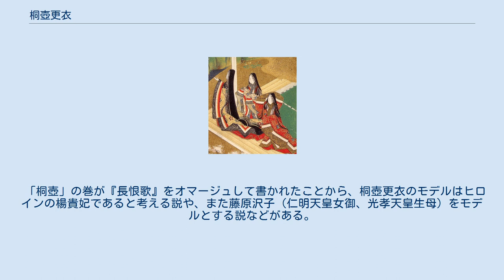桐壺更衣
源氏物語 」 源氏物語の登場人物 」 桐壺更衣 桐壺更衣（きりつぼのこうい）は、紫式部の物語『源氏物語』の登場人物。
主人公光源氏の母。
 按察大納言と北の方との一人娘で、桐壺帝の更衣。
後宮では後ろ盾が無いこともあり、局として清涼殿からもっとも遠く不便な淑景舎（桐壺）を与えられたことから桐壺更衣と称する。
早くに父親を亡くしたが、父の遺言を受けた母北の方の尽力により、一族再興の期待を背負って入内した。
出家した兄が一人いる（「賢木」）。
 特別身分高い出自ではなかったが、桐壺帝の寵愛を一身に受けていたため、他の女御、更衣たちから疎まれたうえ、彼女らの後ろ盾である重鎮の貴族からは楊貴妃にあてこすられて、有形無形の嫌がらせを受けた。
その心労から病気がちになり、帝の第二皇子（光源氏）を出産するも、源氏が3歳の夏に病状が急変、里下り直後にそのまま死去。
女御にもできなかったことを後悔した帝により、従三位を追贈された。
 若くして亡くなった薄幸の女性というほかには際立って印象に残るエピソードは無い。
 彼女に似た藤壺は最初、母に似た源氏の憧れの人として、後には罪の共有者として重い役割を果たし、その藤壺に似た面差しの少女若紫は源氏の妻として彼の人生に大きく絡んでゆく。
彼女たちのつながりは古歌にちなんで「紫の縁（ゆかり）」と呼ばれるが、彼女たちの通称もまた桐、藤などいずれも紫にちなんでいる。
 「桐壺」の巻が『長恨歌』をオマージュして書かれたことから、桐壺更衣のモデルはヒロインの楊貴妃であると考える説や、また藤原沢子（仁明天皇女御、光孝天皇生母）をモデルとする説などがある。